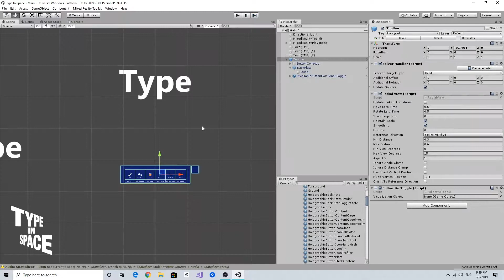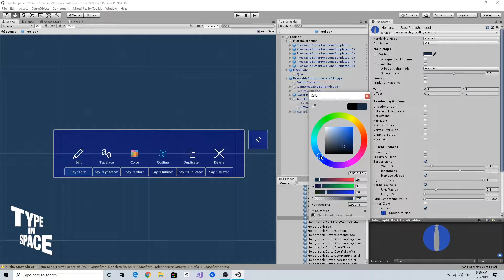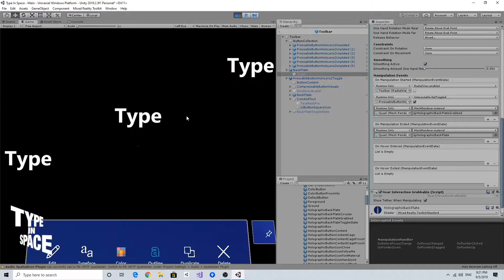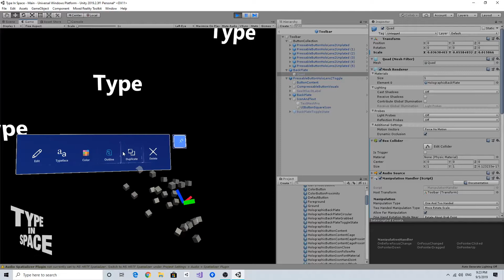Creating Type In Space w/ MRTK [HoloLens2] #11 Toolbar Design - Visual and Audio Feedback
Sharing my journey on creating Type In Space app for HoloLens 2 using MRTK v2 (Mixed Reality Toolkit) and Unity. I'll continue posting screen recordings as I go through the creation process.

*Type In Space is my personal project and it is NOT open-source project.